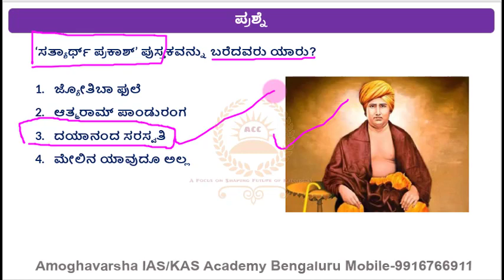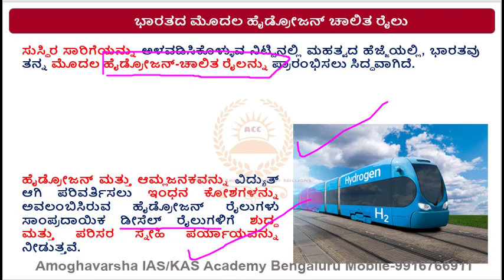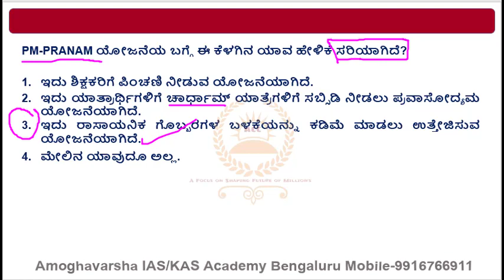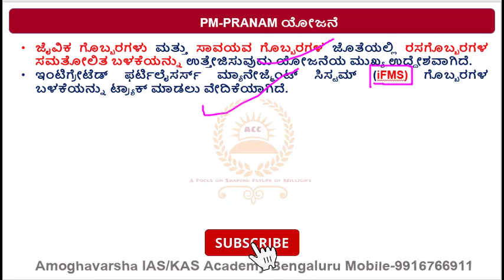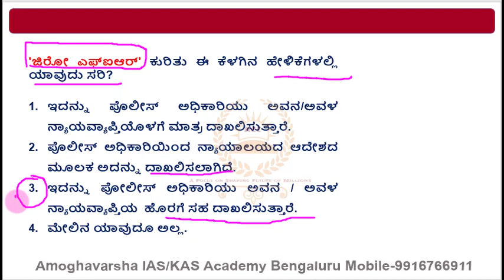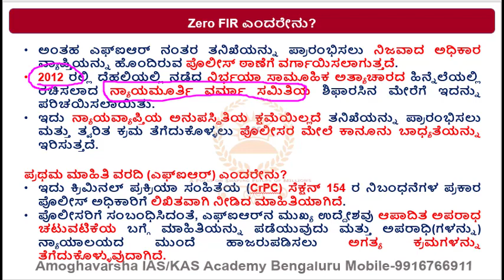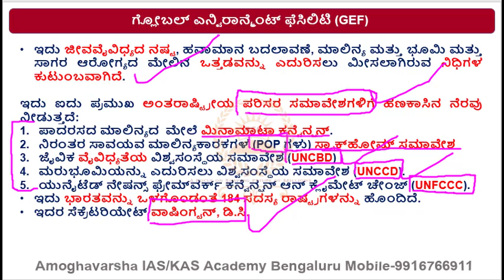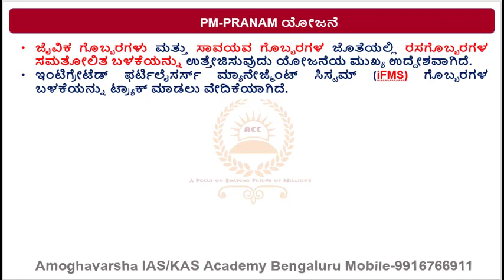G.K.Oriented |ಪ್ರಚಲಿತ ಘಟನೆಗಳು | 1 july 2023| AMOGHAVARSHA RAMANNAGOWDA G P| Bengaluru